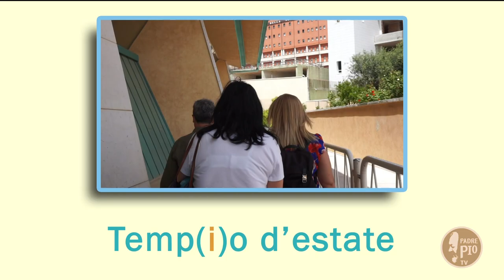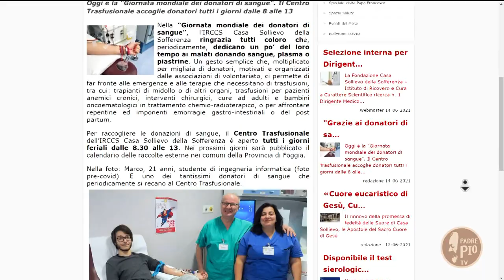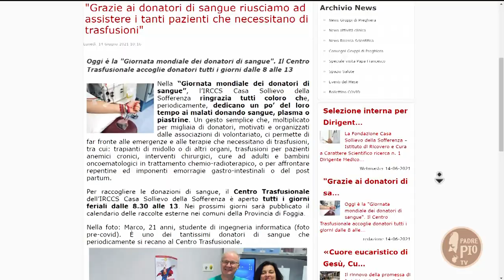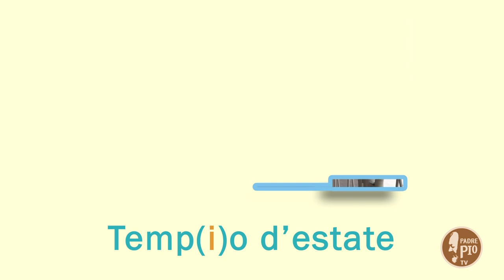Temp(i)o d'estate (14 giugno 2021)